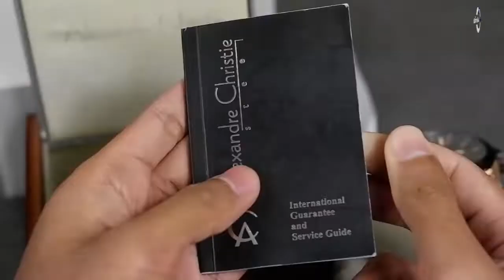UNBOXING JAM TANGAN ALEXANDRE CHRISTIE / Alexander Christie AC 6596 MC BBRBA - JAMTANGANORIGINAL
Hi guys, kali ini kita akan menampilkan Alexandre Christie AC 6596 MC BBRBA

Spesifikasi:
Brand: Alexandre Christie
Model No.:  AC 6596 MC BBRBA
Gender: Men
Movement: Battery

Kunjungi Toko kami The Watch Galleria yang berlokasi di :
Kota Surabaya
1. Ruko Landmark n Shophouses Blok A no.08

Kota Jakarta
1. WATCH GALLERIA JAKARTA, Jl Gereja Ayam No.10C RT.3/RW.3 Pasar Baru Jakarta Pusat

2. Plaza Atrium Lt. GF no 40 Jakarta Pusat